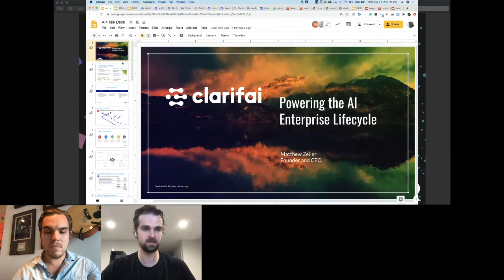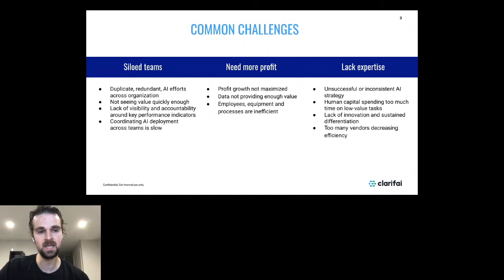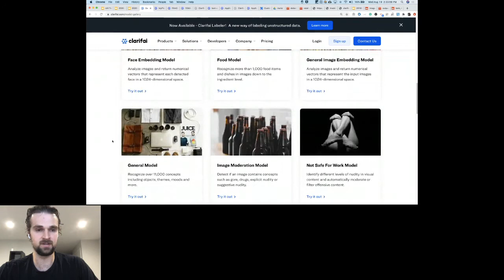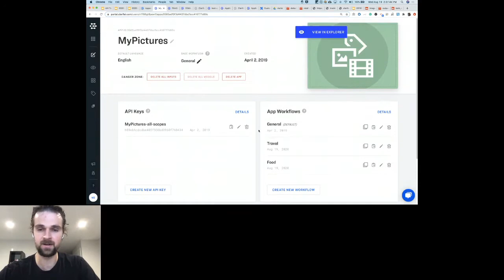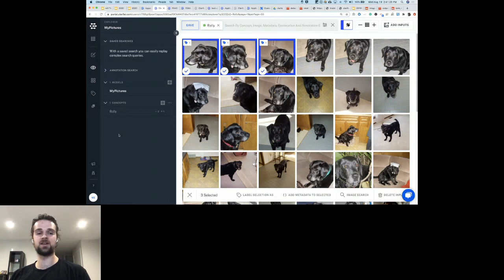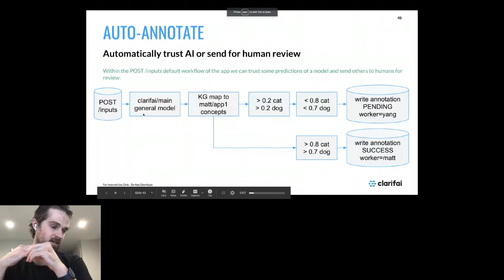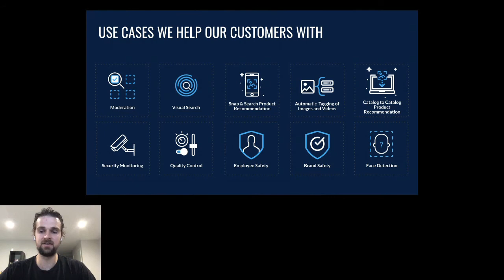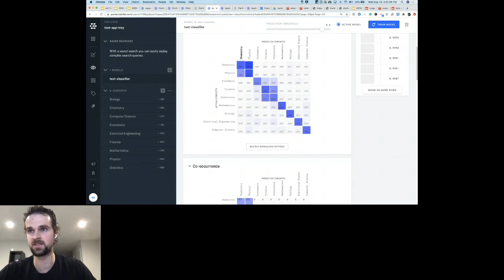Powering the Enterprise with Computer Vision with Clarifai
Matt Zeiler, Founder and CEO, Clarifai

Abstract:
Matthew Zeiler, Founder and CEO of Clarifai, is a machine learning Ph.D. and thought leader pioneering the field of applied artificial intelligence (AI). In this session Matt will run through the latest advancements in computer vision, and how industries are innovating using computer vision. Data scientists need to overcome many challenges when deploying AI within their teams and across their organizations. Matt has been helping the world’s largest companies and the public sector succeed with artificial intelligence, and he will share his insights into having a successful AI program at any company. Session topics will include: AI assisted data labeling, repeatable methods to evaluate, explain and monitor AI performance; active learning to improve the performance of production models and infrastructure deployment to scale AI without DevOps. Whether you are a data scientist or simply looking to learn about the latest in computer vision, you’ll want to join this session to learn from an industry veteran and entrepreneur.

Ai4 is industry’s leading artificial intelligence conference.